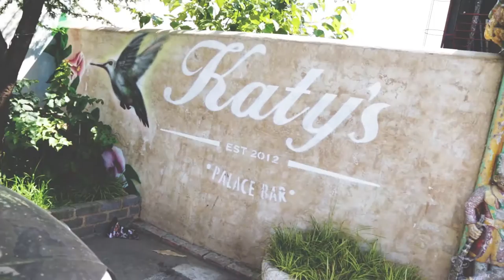Jewish Wedding South Africa | Caryn & Tom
Video | Hauke Wedding Films | Hauke.co.za